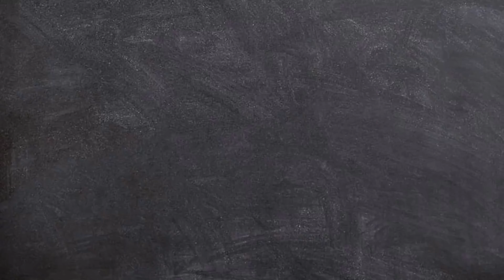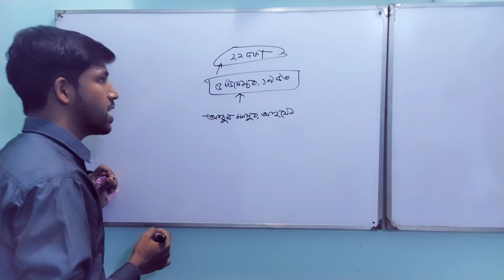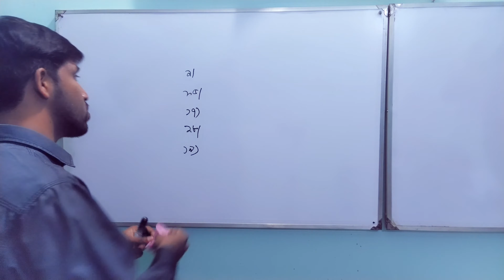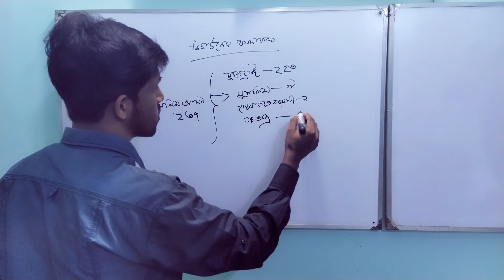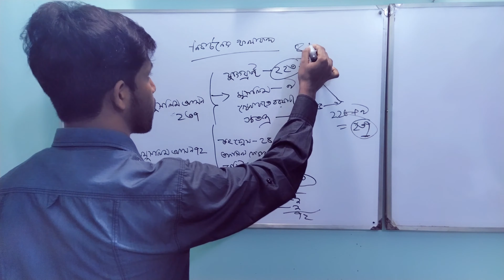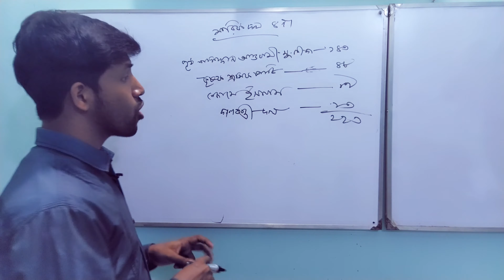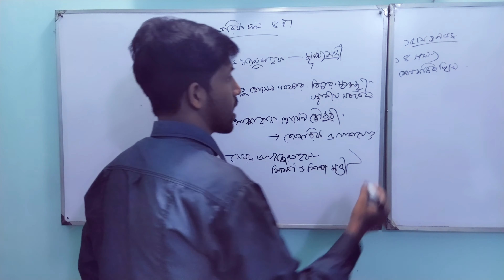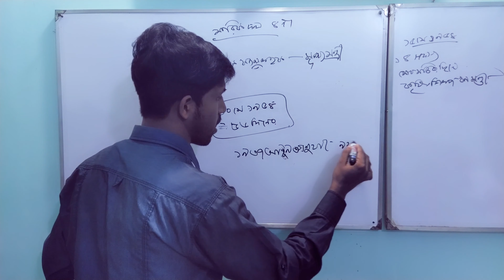যুক্তফ্রন্ট নির্বাচন ১৯৫৪ | BCS Shomprity | DM Yousuf Shanju | বাংলাদেশ বিষয়াবলী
DM Yousuf Shanju

Teacher | Speaker |
Founder & CEO, BCS SHOMPRITY

"দেখি শুনি স্মৃতি জমা রাখি আগামী প্রজন্মের জন্য, বিশ্বাস করি শুকনো পাতার ঘর্ষণে আগুন জ্বলবেই।"